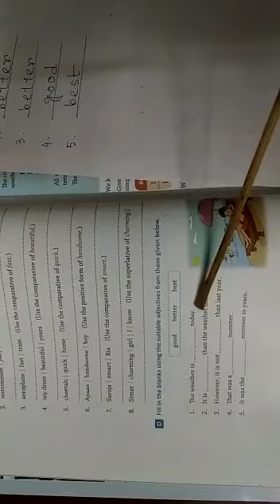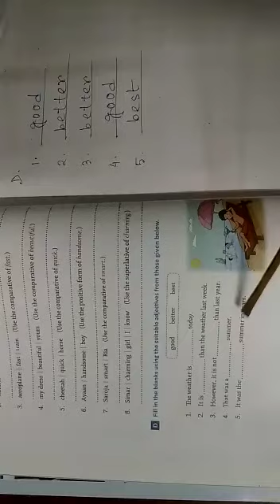Class-4_English Grammar_Comparison